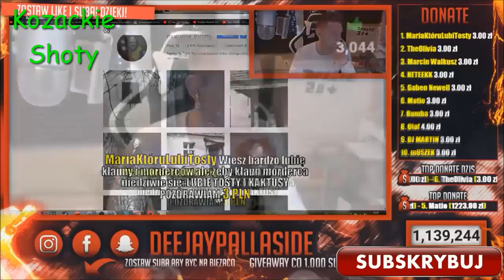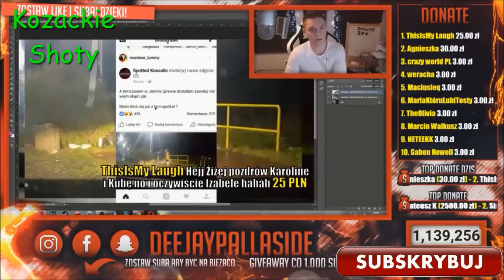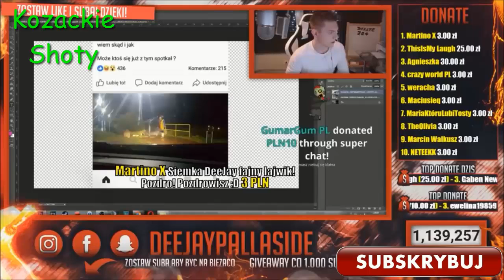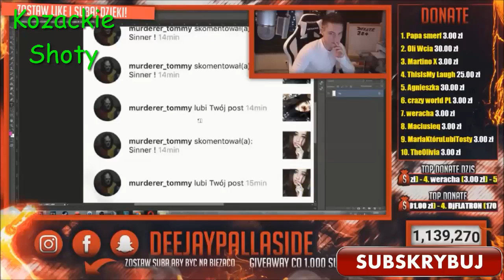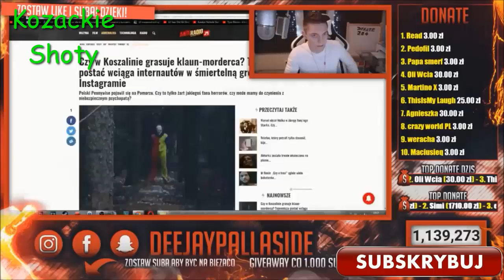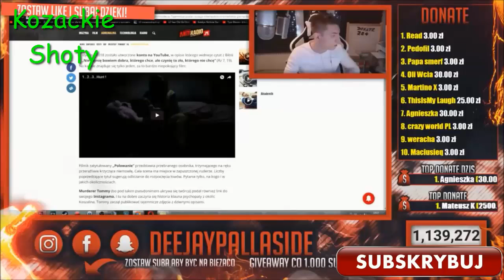DZIEWCZYNA ŻIŻEJA PRZEŚLADOWANA PRZEZ KLAUNA MORDERCE !!! STRASZNE !!!